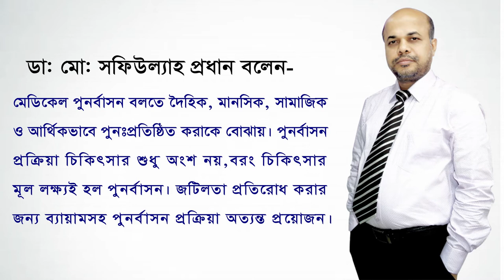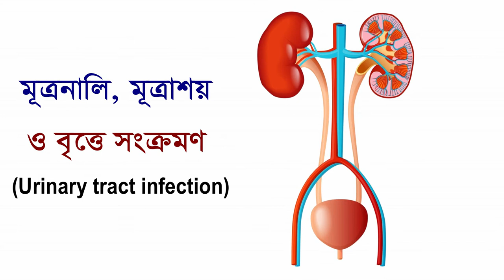ব্যথা ও শারীরিক পঙ্গুত্বে পুনর্বাসন চিকিৎসা বা Rehabilitation Therapy